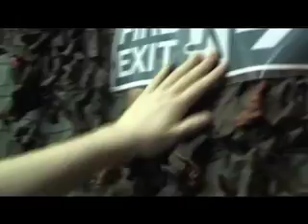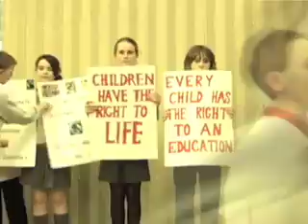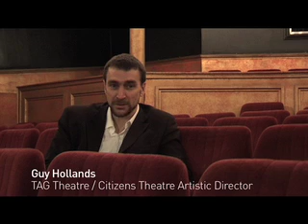TAG Theatre Company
A brief look at the work of TAG Theatre Company, including interviews with a number of collaborators and a special appearance from Ewan McGregor (who kindly met TAG early in 2006).  You can find out more information about TAG on our